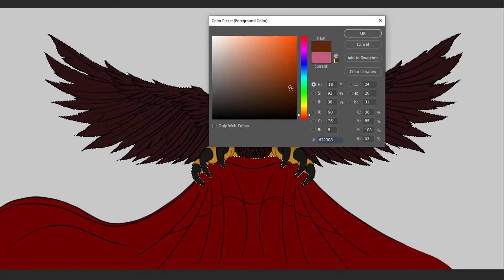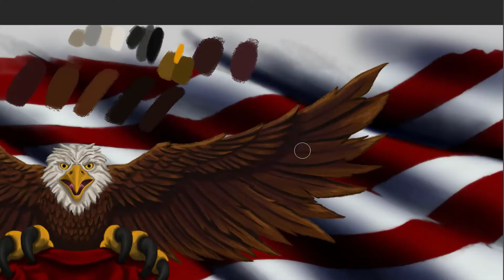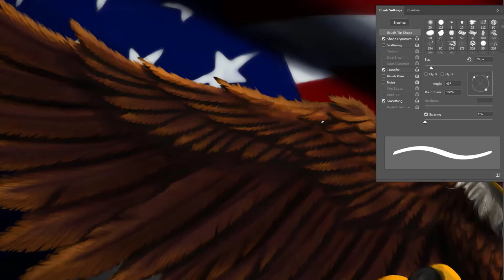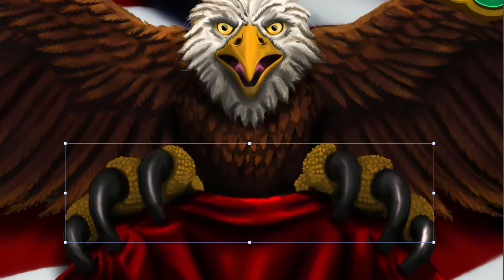Tyler Ryan Design - "Fightin' Side of Me"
𝙏𝙮𝙡𝙚𝙧 𝙍𝙮𝙖𝙣 𝘿𝙚𝙨𝙞𝙜𝙣
A customer reached out for a custom rear window design for an old Peterbilt truck.  Quoting the famous Merle Haggard's song, add in a dash of Merica' & here you have it.  Let me know what you think of the video in the comments.
Need a logo designed or any other artwork? - Tyler Ryan

Merle Haggard - America First
Merle Haggard - Fightin' Side of Me